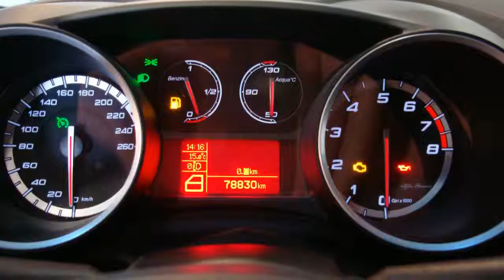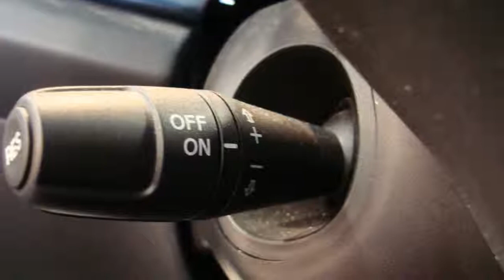Alfa Romeo Giulietta 1.7 TBi 240PK Quadrifoglio Verde (Navigatie / 18" Turbina Titano